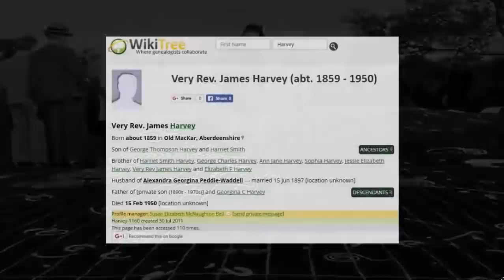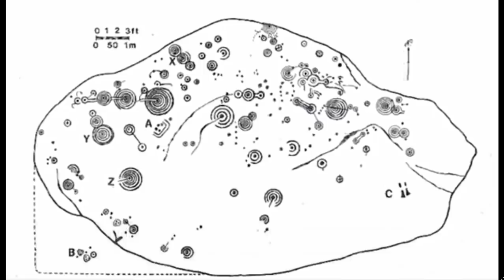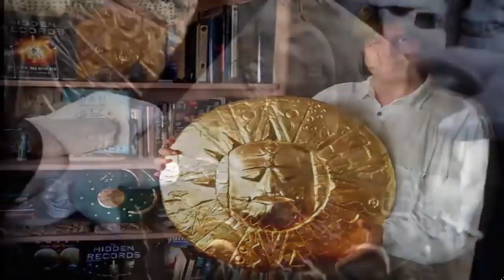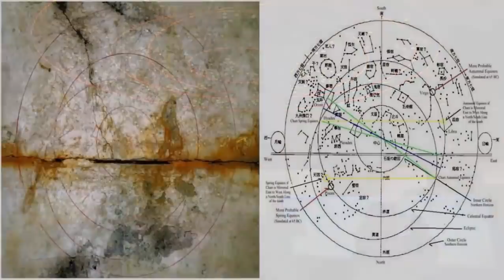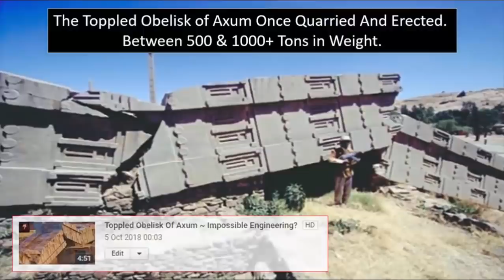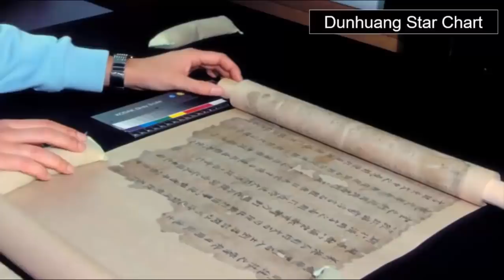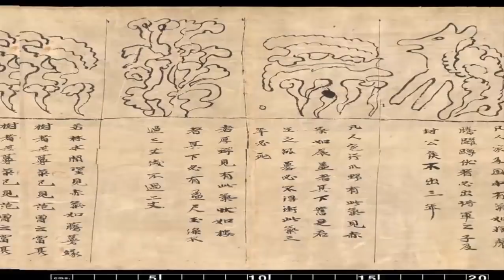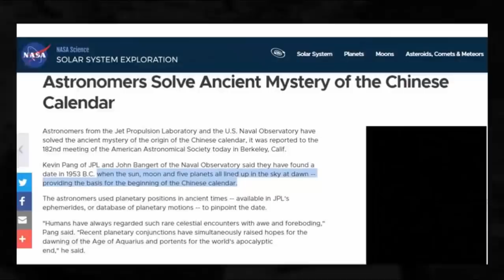Controversially Ancient Star-Maps ✨⭐🗺️